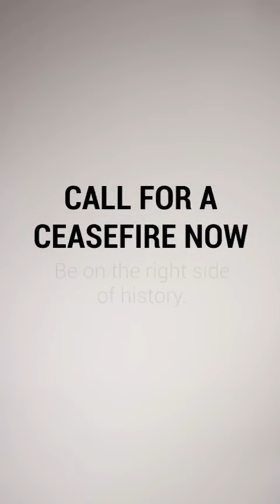EMPATHY IN ACTION: Urgent Call for an Immediate Ceasefire in Gaza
Australian Government should be presenting all people Message from Islamic Community. Australian Government immediately call for ceasefire in Gaza and entire Palestine. Message by Australian Islamic Community